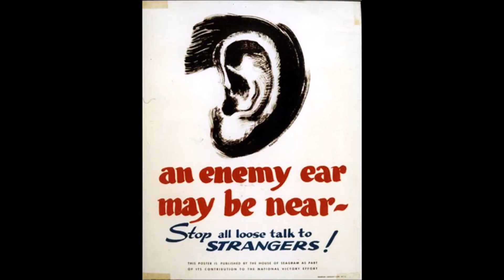Jack Starr's Burning Starr - The Enemy (Lyric video)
Lyric video of the song "The Enemy", from the album "Stand Your Ground", 2017.